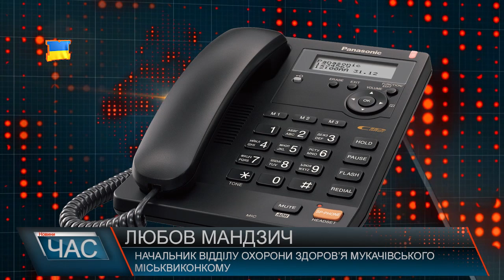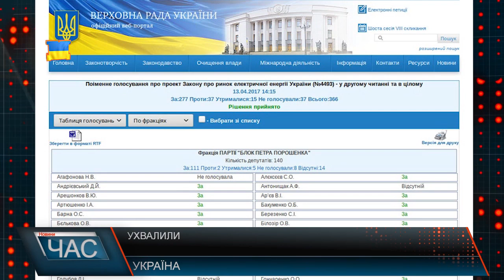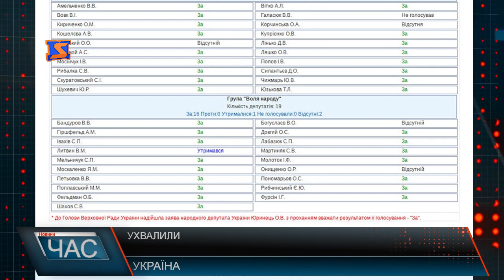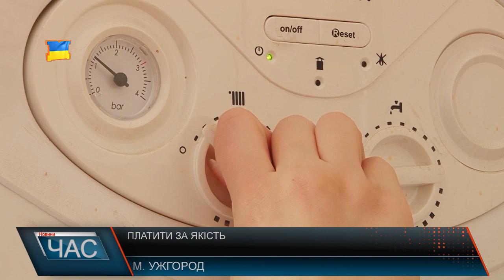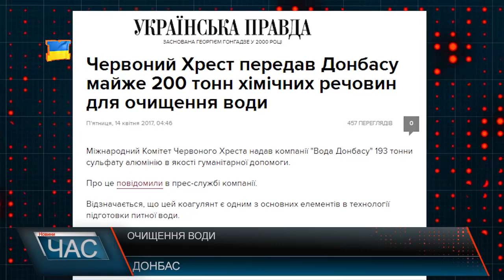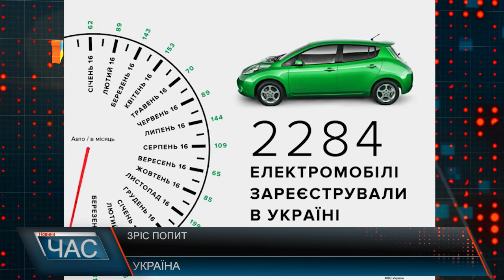М-Студіо Hовини Закарпаття за 14 квітня 2017 року